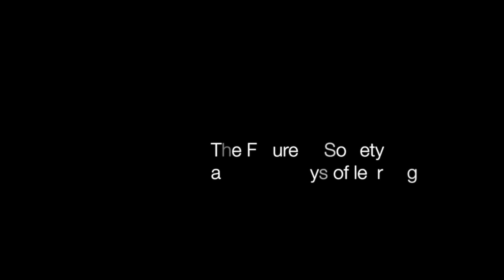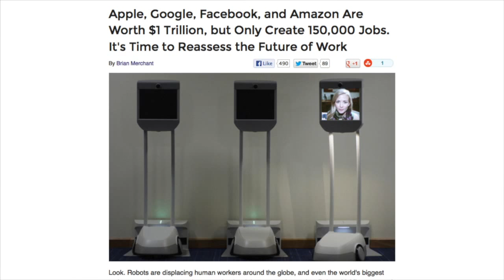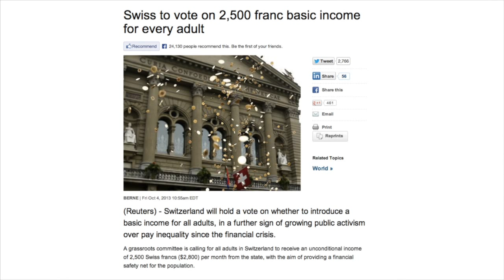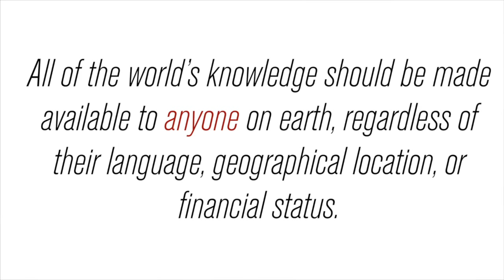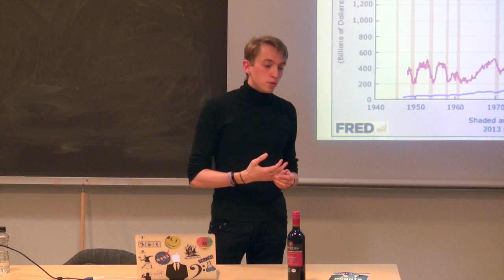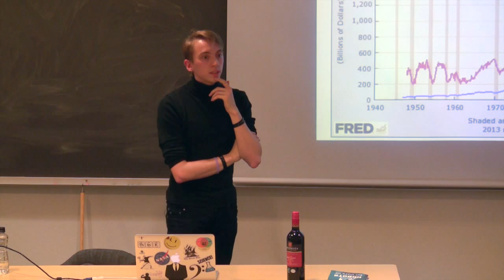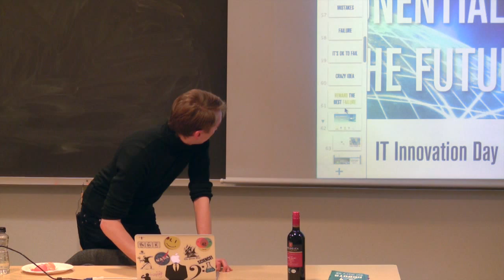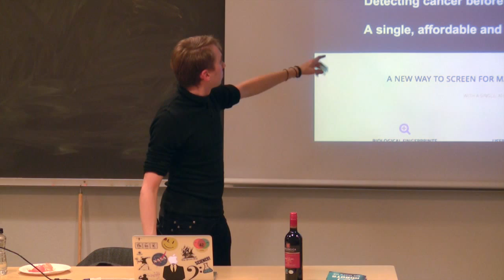Federico Pistono; The Future of Society and new ways of learning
Lecture by Federico Pistono: The Future of Society and new ways of learning.

Oslo, Norway November 2013

Pistono is the author of "Robots will steal your job, but that's ok: How to survive the economic collaps and be happy" and founder and CEO of Esplori.

He held three lectures while he was in the Oslo area. The one on the video was at The University of Life Sciences at Ås (UMB) arranged by StartUMB. The other lectures were held at 657 Oslo: Coworking, communication & purpose, and the last at Chateau Neuf: The Norwegian Student Society arranged by Das Kapital (Radio Nova) and Foreningen for Ressursbasert Økonomi (FRØ).

Federico's intro:

The pace of technological innovation is speeding up at an ever increasing rate. This is bringing unprecedented and incredibly rapid changes to the economy and society at large, particularly in the job market.

Automation is removing jobs like never before, while comparatively few new jobs are being created by the new digital economy. This might be one of the greatest challenges that we've ever faced, but it could also represent our biggest opportunity. What can people and companies do right now to avoid being swept away by the exponentially increasing technologies that are coming to the market? What can governments do to provide for their people? What will be the future of work and of society? What will the transition look like, who will benefit from it, and who will be left behind?

I think there is hope for the future, as new technologies for learning and sharing knowledge are becoming more accessible, ubiquitous, and people are engaging more in collaborative, open projects. Years of research, discussion, and activism have shaped my worldview and gave me clarity about how I want to positively impact hundreds of millions of people.

I first wrote a book, "Robots Will Steal Your Job, But That's OK", which I released also for free on my website and started a global discussion on the topic, and more recently I founded a startup, Esplori, to enable the sum of human knowledge to be made available to anybody, via online video courses, regardless of their language, geographical location, or financial status.